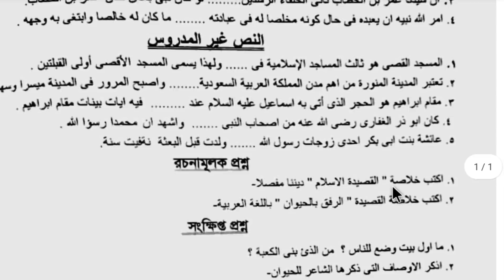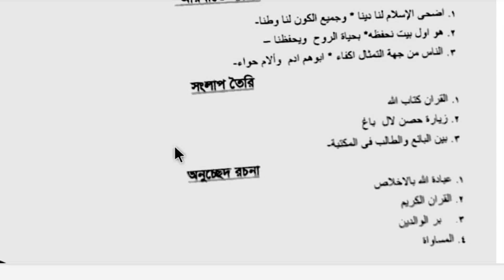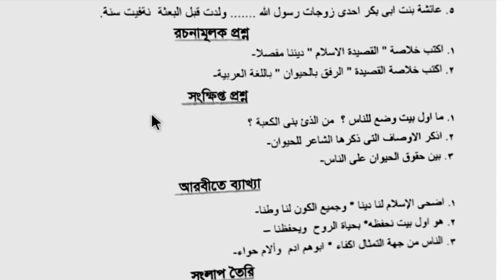Dakhil 2023 Arabic 1st paper final suggestion || দাখিল ২০২৩ আরবি ১ম সর্বশেষ সাজেশন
Dakhil 2023 Suggestion (All Subject) PDF পেতে WhatsApp বা IMO তে মেসেজ দেন। (শুভেচ্ছা মূল ৫০৳)

Dakhil exam 2023 Arabic 1st paper Short Suggestion || Dakhil 2023 Arabic 1st paper Short
Suggestion || Dakhil 2022 short suggestion, Dakhil Exam2023 ||

Dakhil exam 2023 short suggestion || Dakhil exam 2023 Arabic 1st paper suggestion Quran || Dakhil short suggestion 2023

দাখিল হাদিস শরীফ চুড়ান্ত সাজেশন ২০২৩ ||আরবি ১ম সাজেশন ২০২৩ || Dakhil Arabic 1st paper Suggestion 2023 ||​

দাখিল ২০২৩ আরবি ১ম চুড়ান্ত সাজেশন্স, alim 2023 Arabic 1st paper final suggestion, final suggestion alim 2023 Arabic 1st paper,

দাখিল ২০২৩ আরবি ১ম চুড়ান্ত সাজেশন্স, alim 2023 Arabic 1st paper final suggestion, final suggestion dakhil 2023 Arabic 1st paper,